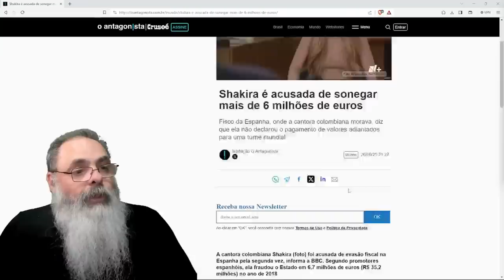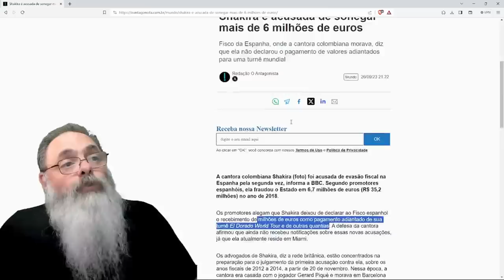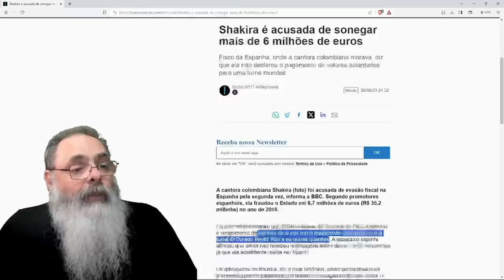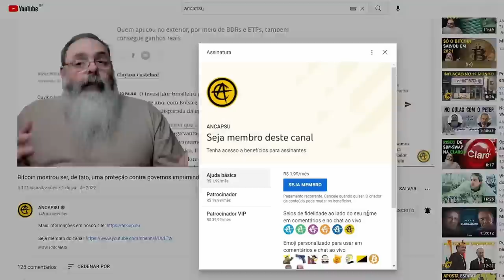SHAKIRA, claramente PERSEGUIDA pelo FISCO ESPANHOL, toma NOVO PROCESSO antes do FIM do PRIMEIRO